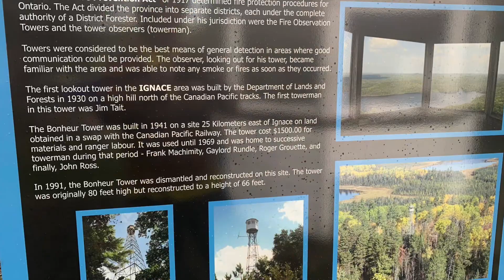ROAD TRIP 2021